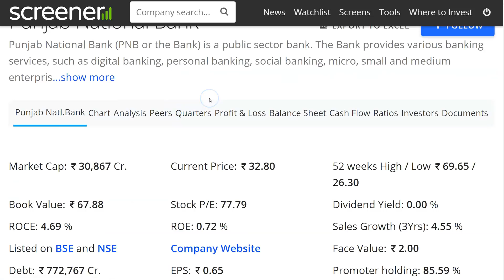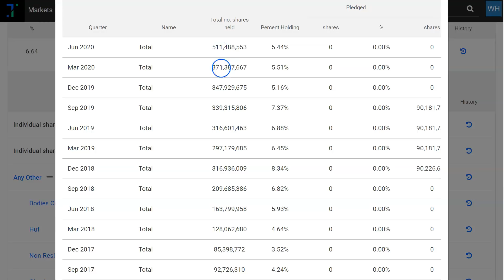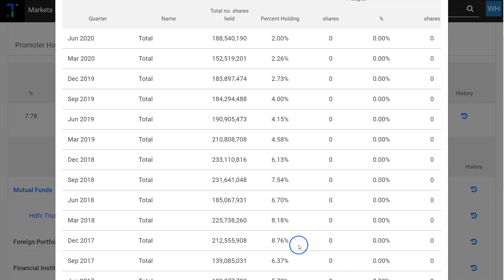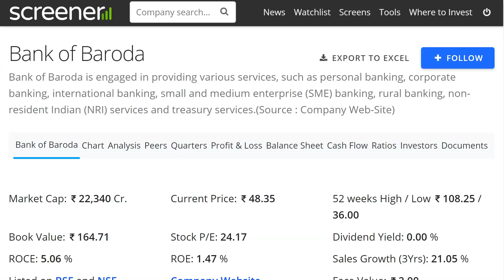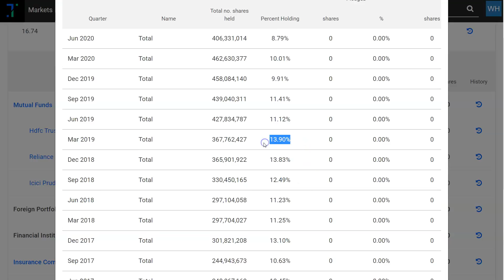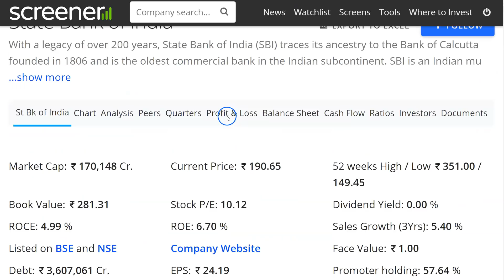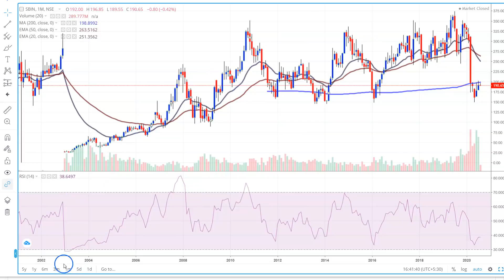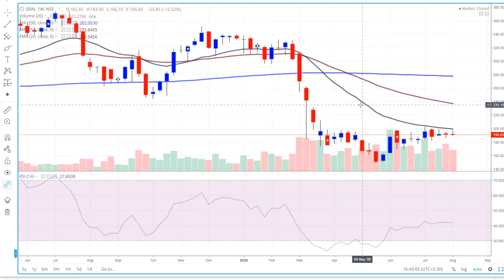3 Stocks 🔥🔥, छोटे निवेशकों ने लगाया खूब पैसा, Latest Share Market News, Stock Market Updates